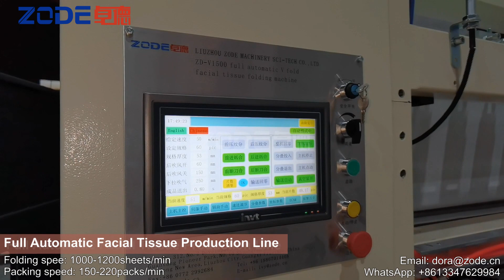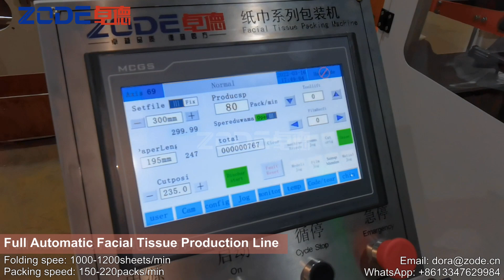7/8/10/14L Full Automatic Folding Machine with Flipping and Transfer | Facial Tissue Making Machine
Facial Tissue and Hand Towel Production Line, full automatic production procedure with high speed packing machine.
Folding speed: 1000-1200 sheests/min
Packing speed: Max 220 packs/min